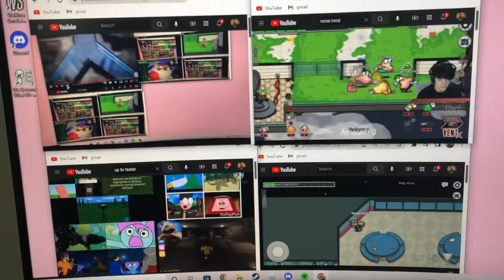Up to faster